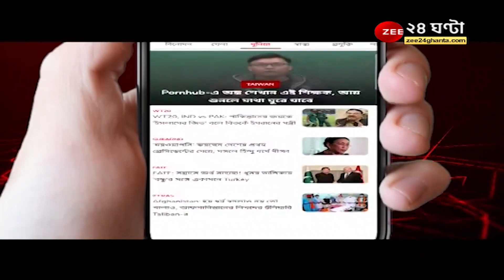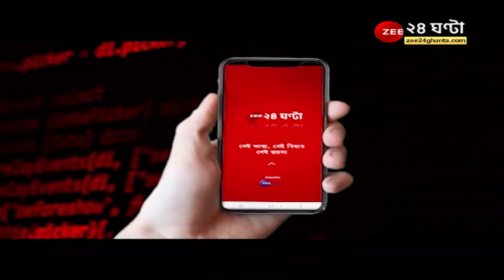ফের জেলা সফরে মুখ্যমন্ত্রী, কবে কোথায় কীসের বৈঠক? । Mamata Banerjee । West Bengal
ফের জেলা সফরে মুখ্যমন্ত্রী, আজ কর্ণজোড়ায় দুই দিনাজপুরের প্রশাসনিক বৈঠক। বুধবার মালদহে প্রশাসনিক বৈঠক। বৃহস্পতিবার নদিয়ার প্রশাসনিক বৈঠক কৃষ্ণনগরে।